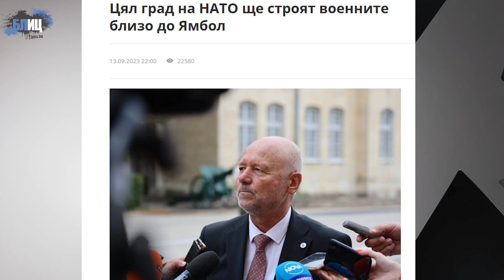Пръскат 100 милиона за чужда армия | Атанас Зафиров разкри как управниците козируват на НАТО и САЩ